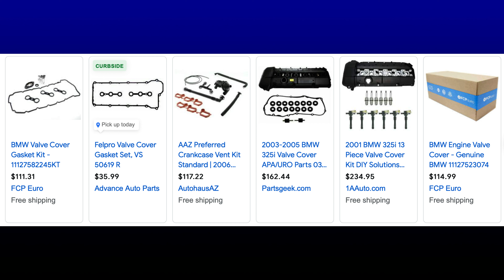I bought a 2004 BMW 325ci Sport 5 Speed w 64000 miles! Pros and Cons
As part of my channel I buy and sell cars as hobby and I bought this low mile E46 325CIC w 64000 miles and talk a little on what to look for on these cars.